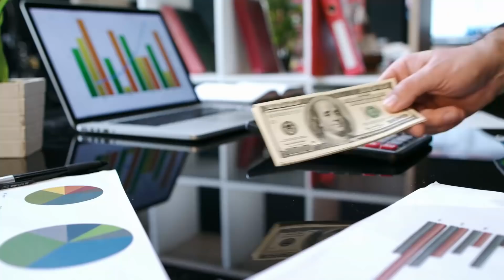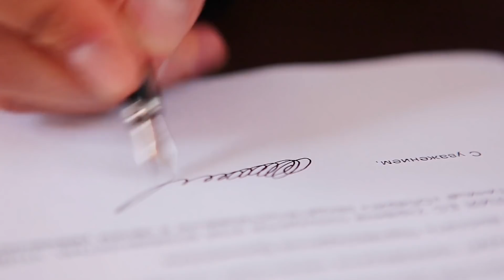We Hired A Secretary Girl In VRCHAT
VRChat reporter Drumsy hires a secretary named Peach, but she's not at all what he expected.